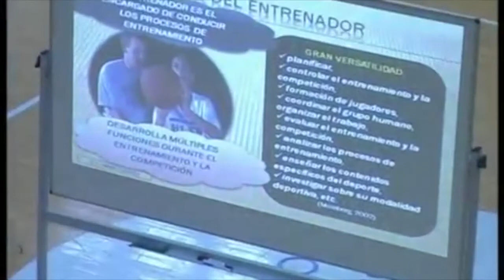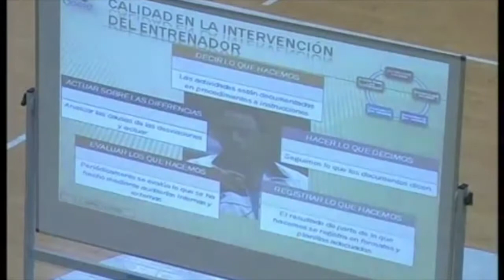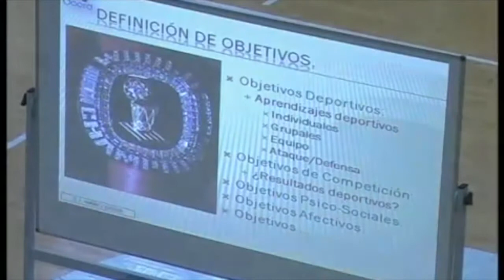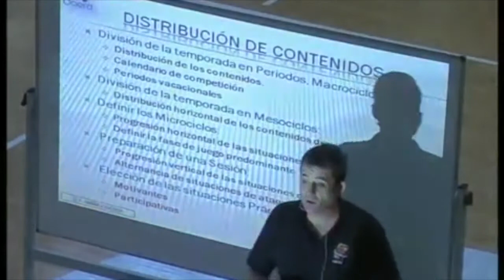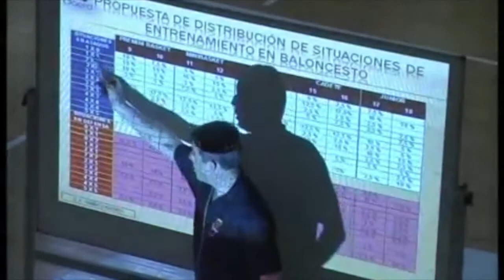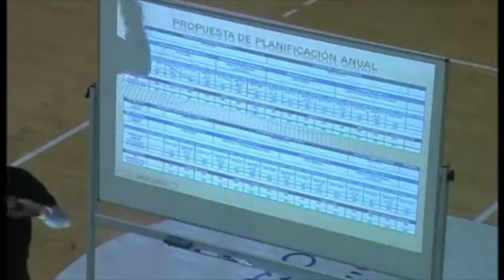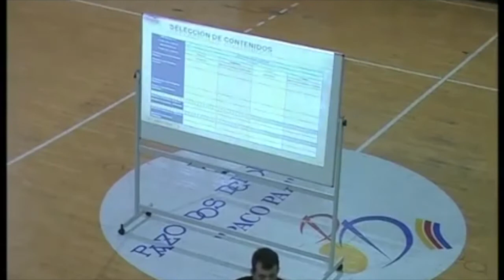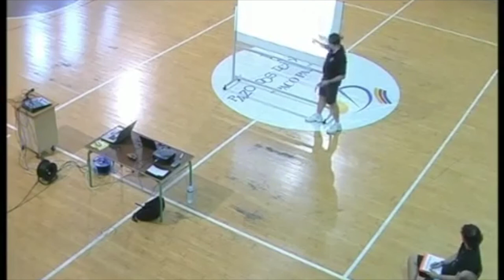Clinic. Sergio Ibáñez - Programación en minibasket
Sergio Ibáñez - Programación en minibasket
II Escuela Entrenadores Minibasket de Ourense (Junio 2010)